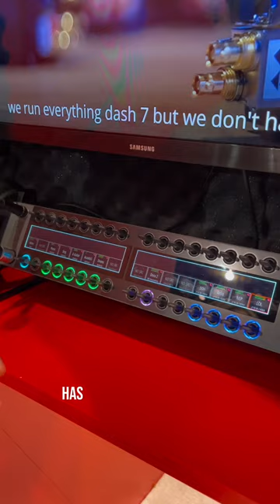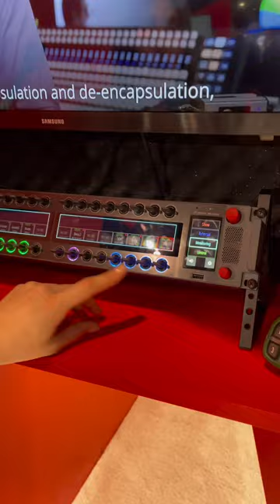Riedel SmartPanel Audio Monitoring App @NAB 2023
Introducing the Audio Monitoring App for the 1200 Series SmartPanel by Riedel Communications, showcased at NAB 2023 in Las Vegas! This innovative app provides users with a comprehensive audio monitoring solution, right at their fingertips.

With an easy-to-use interface and advanced features, the Audio Monitoring App allows users to monitor audio levels and quality, adjust settings, and manage audio signals in real-time. The app is designed specifically for the 1200 Series SmartPanel, providing seamless integration and efficient operation.

Users can access critical audio information, such as levels and peak values, with just a few taps on their device. The app also allows for customizable audio routing and source selection, giving users full control over their audio monitoring setup.